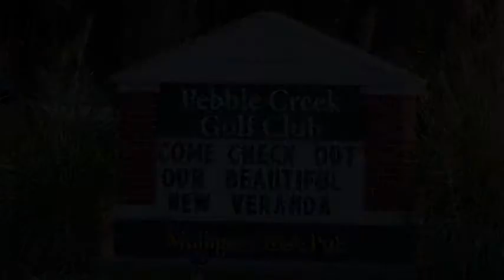Pebble Creek Golf Club, Tampa Fl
Pebble Creek Golf Club, tampa florida, professional website video and commercial.  Quince by Avstatmedia.  Avstatmedia for all your professional videography and photography needs.